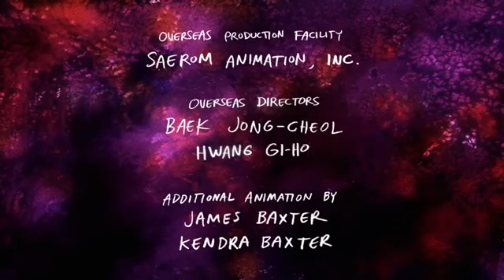Cartoon Network Studios / Cartoon Network (2017)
Tirado do "Apenas um Show" (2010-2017)

Eu queria mais episódios no Apenas Um Show e Gravity Falls 🥺